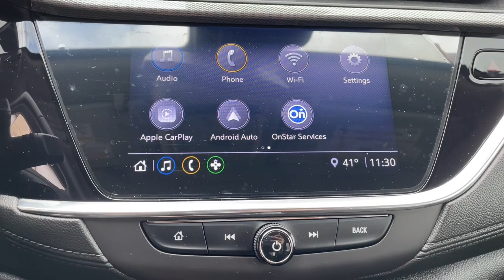2020 Buick Encore GX Milford, Mendon, Worcester, Framingham MA, Providence, RI 44608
Deep Azure Metallic Used 2020 Buick Encore GX Preferred available near me in Milford, Massachusetts at Imperial Chevrolet. Servicing the Mendon, Worcester, Framingham MA, Providence, RI area.

Imperial Chevrolet
18 Uxbridge Rd

Recent Arrival! ** GM CPO Certified **, Apple CarPlay / Android Auto, Power Seats, Heated Seats, Backup Camera, Bluetooth, Remote Engine Starter, Cruise Control, Power Windows, Power Locks, Steering Wheels Radio Controls, Aluminum Wheels, Lane Keeping Assistance, Collision Avoidance Assistance, Cross Traffic Alert, 2-Way Power Driver Lumbar Control, 8-Way Power Driver Seat Adjuster, Cold Weather Comfort Package, Heated Driver & Front Passenger Seats, Remote Vehicle Starter System, SiriusXM Radio, 2 USB Ports w/Auxiliary Input Jack, 3.17 Final Drive Axle Ratio, 4-Way Manual Passenger Seat Adjuster, 4-Wheel Disc Brakes, 6 Speakers, 6-Way Manual Driver Seat Adjuster, ABS brakes, Air Conditioning, Alloy wheels, AM/FM radio, Apple CarPlay/Android Auto, Auto High-beam Headlights, Brake assist, Bumpers: body-color, Cloth w/Leatherette Seat Trim, Compass, Delay-off headlights, Driver door bin, Driver vanity mirror, Dual front impact airbags, Dual front side impact airbags, Electronic Stability Control, Emergency communication system: OnStar and Buick connected services capable, Enhanced Performance 6-Speaker System, Exterior Parking Camera Rear, Front anti-roll bar, Front Bucket Seats, Front Center Armrest, Front fog lights, Front reading lights, Front wheel independent suspension, Fully automatic headlights, Heated door mirrors, Illuminated entry, Knee airbag, Low tire pressure warning, Occupant sensing airbag, Outside temperature display, Overhead airbag, Overhead console, Panic alarm, Passenger door bin, Passenger vanity mirror, Power door mirrors, Power steering, Power windows, Radio data system, Radio: 8 Diagonal Buick Infotainment System, Rear reading lights, Rear side impact airbag, Rear window defroster, Rear window wiper, Remote keyless entry, Ride & Handling Suspension, Security system, Speed control, Speed-sensing steering, Split folding rear seat, Spoiler, Steering wheel mounted audio controls, Tachometer, Telescoping steering wheel, Tilt steering wheel, Traction control, Trip computer, Variably intermittent wipers, Wheels: 18 Bright Silver Painted Aluminum, 2-Way Power Driver Lumbar Control, 8-Way Power Driver Seat Adjuster, Cold Weather Comfort Package, Heated Driver & Front Passenger Seats, Remote Vehicle Starter System, SiriusXM Radio. Certified. Deep Azure Metallic 2020 Buick Encore GX Preferred 4D Sport Utility Preferred AWD 9-Speed AutomaticbrbrbrClean CARFAX. CARFAX One-Owner. ECOTEC 1.3L Turbo 26/29 City/Highway MPG Odometer is 20645 miles below market average! Buick Certified Pre-Owned Details:brbr  * 24 months/24,000 miles (whichever comes first) CPO Scheduled Maintenance Plan and 3 days/150 miles (whichever comes first) Vehicle Exchange Program. 1 month of OnStar Safety & Security Plan, Navigation Services, Remote Access Plan, and 1 month or 3GB of 4G LTE data (whichever comes first).br  * Limited Warranty: 12 Month/12,000 Mile (whichever comes first) from certified purchase datebr  * Warranty Deductible: $0br  * Powertrain Limited Warranty: 72 Month/100,000 Mile (whichever comes first) from original in-service datebr  * Roadside Assistancebr  * Transferable Warrantybr  * 172 Point Inspectionbr  * Vehicle HistorybrbrbrMORE ABOUT US: Imperial Cars Purchase With Confidence: 1) Free Car Fax Vehicle History Report available for all our vehicles online. 2) Our vehicles are Imperial Certified and go through a rigorous Multi-Point vehicle inspection. 3) Bottom line pricing. 4) 5-Day or 200 Mile Vehicle Exchange Program for your total confidence. If you are not happy with it bring it back within 5 days or 200 miles and we'll give you a credit of your full purchase price toward the purchase of another vehicle. (Excludes Renewed for You vehicles.)brbrPrice does not include tax, title, registration, documentation fee or other applicable fees. Price does include Imperial Trade assistance bonus of $1,000 Imperial qualifying retailable trades with less than 10 years of use from original in
Cold Weather Comfort Package,2 USB Ports w/Auxiliary Input Jack,6 Speakers,AM/FM radio,Enhanced Performance 6-Speaker System,Radio data system,Radio: 8 Diagonal Buick Infotainment System,SiriusXM Radio,Air Conditioning,Rear window defroster,8-Way Power Driver Seat Adjuster,Power steering,Power windows,Remote keyless entry,Remote Vehicle Starter System,Steering wheel mounted audio controls,Ride & Handling Suspension,Speed-sensing steering,Traction control,4-Wheel Disc Brakes,ABS brakes,Dual front impact airbags,Dual front side impact airbags,Emergency commu